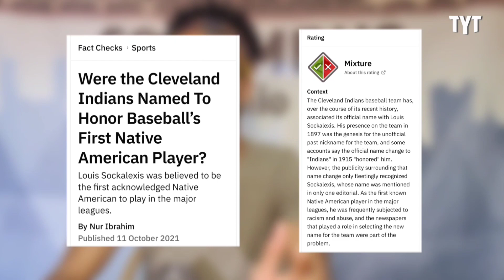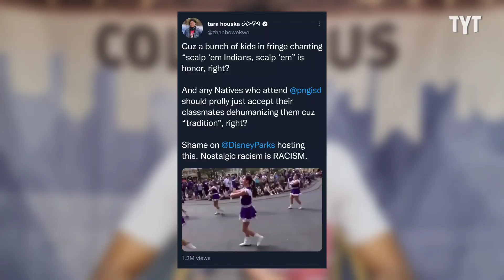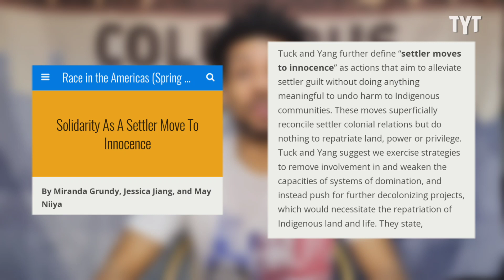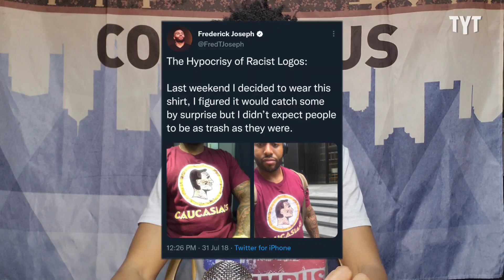Twitter Reacts To 'Blatantly Racist' Cheer Routine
During a parade at Disney's Magic Kingdom, the drill team from Port Neches-Groves High School of Texas are seen performing chants that include highly offensive stereotypes of Native Americans. Jeff Wiggins breaks it down on Rebel HQ.